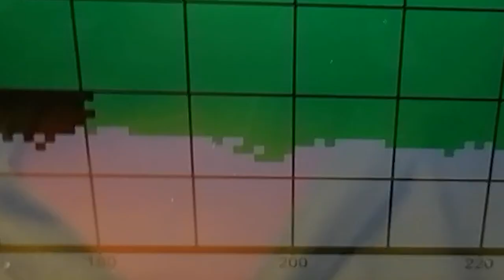Stitch Maynia Day 7-12 ~ Watch men by HAED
Grab your needles, some coffee (or tea) and lets have a stitch and chat!

If you have any questions or positive feed back, don´t hesitate to leave a comment =)